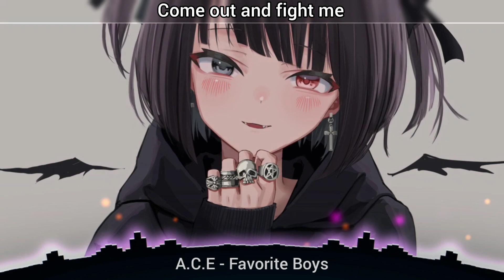[Nightcore] A.C.E - Goblin / Favorite Boys (Lyrics)